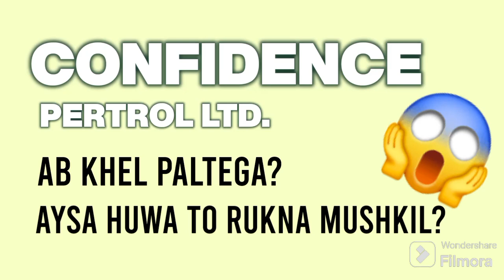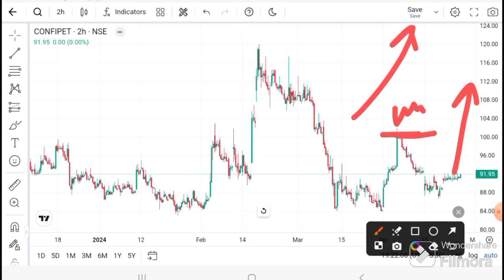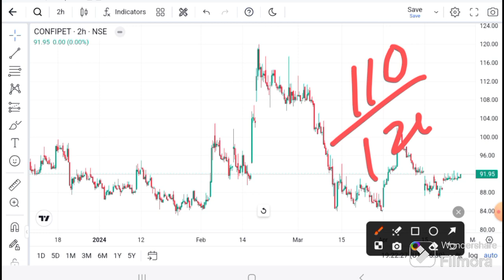CONFIDENCE PETROL LTD SHARE LATEST NEWS | CONFIDENCE PETROL LTD TODAY NEWS l CONFIDENCE PETROL LTD